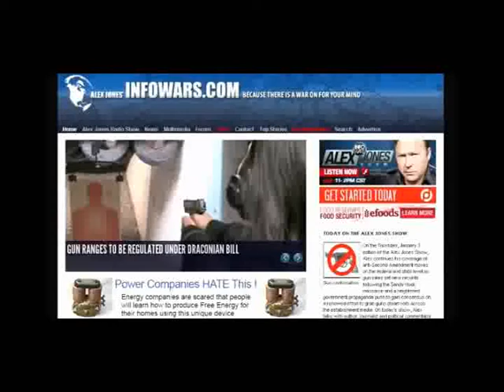Alex Jones Gets Tangled Up in His Own Conspiracies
If you spin out as much bullshit as Jones all day its pretty easy to miss all the other "connections" that could be drawn within your own paranoid delusions. Fortunately a clever caller calls in to point out one of Jones' many hypocrisies. Jones then gets majorly pissed off, but not before we all catch a hearty lulz!